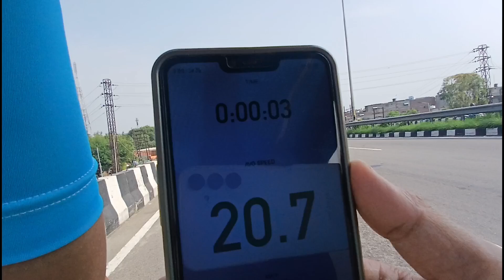70 km road || daso ji camera da angle kiwe lagga ? or quality ? || dangerous road truck accident 😱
(video recording sumsung A15) jo chori hoiya oho A55 cc, us di quality & stability 1number cc, pr sala chori ho gya😢, 46,000 rs da khareedeya c. A15 18000 da liya hun.

halo ki hal j mere veeraan da, mai thuhada apna ekamcyclistpunjab, te swagat aaa tuhada mere you tube channel vich che.

Bell icon🔔.

👉ekamcyclistpunjab👈